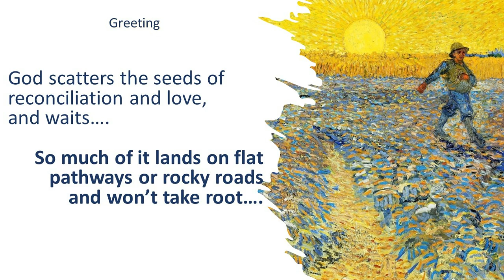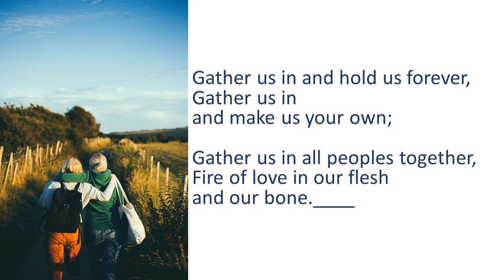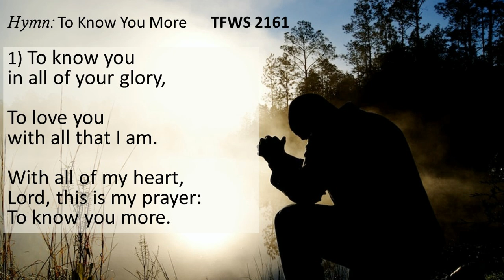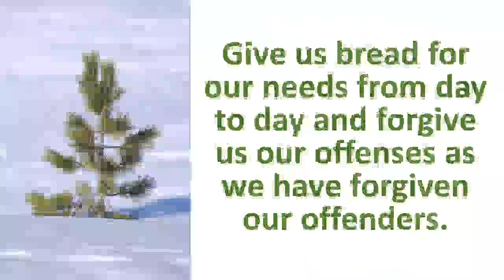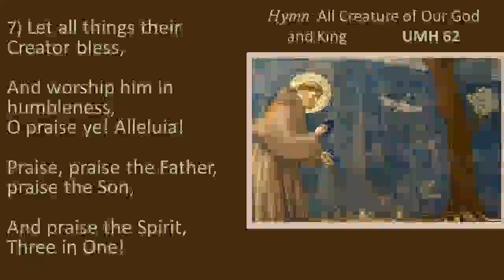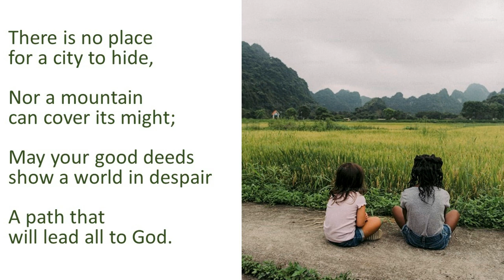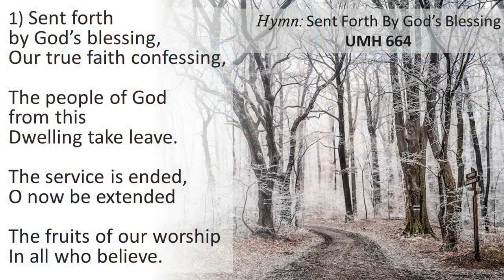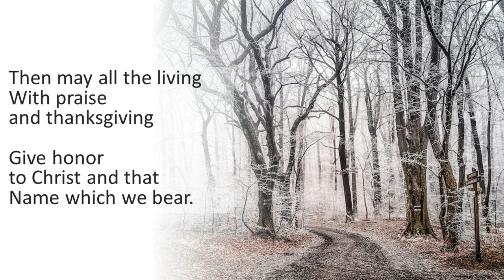Sunday Service 1/14/2024